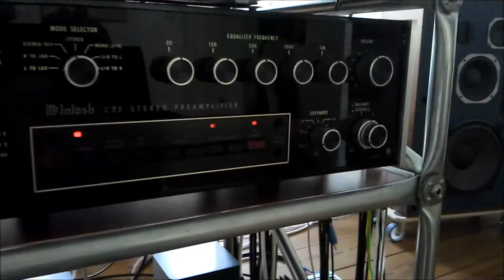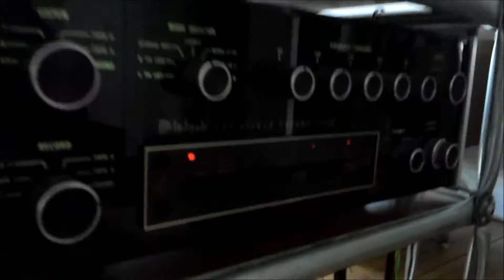McIntosh C32 Pre , Be-Amping with 6L6 Tubes and amazing 4-way Speakers JBL 4315 A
First Soundcheck for an Vintage Customer Projekt in be-amping and be-wiring. The JBL 4315 are modified with 800 Hz woofer - crossovers (second order) to be driven by 2 mono Klein und Hummel XE124 Transistor Amps each. The three  mid & hight drivers are amplified by mono Antique Sound Lab ASL AV-25  with KT66 Tubes. The signal imputs/outputs are handeled over the McIntosh C32 Pre-Amp. Besids a good sonic control and handling each drivers electro magnetic forces due to Be-Amping, the reason for this chain came up due to unknown future placing and acoustic situation and cable lenghts.

The song:  Asembi Ara Am´Ba is from the: The Polyversal Souls - invisible joy record and is conducted by Max Weissenfeldt. Max was known as the former Drummer from the great 90´Munich Funk Music group: The Poets of Rhythm

Recorded with Motorola Razr i